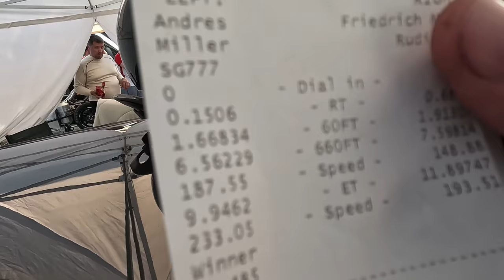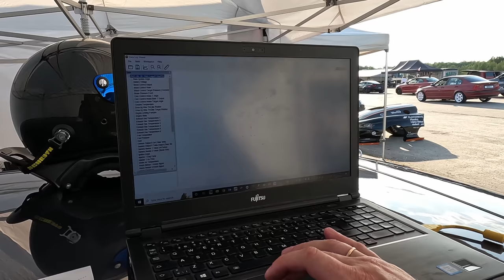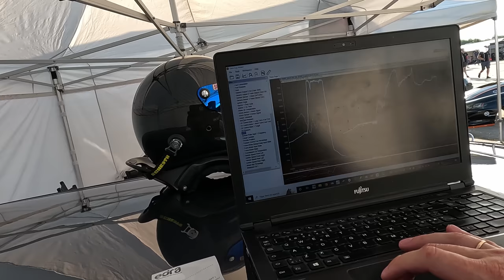Võistlused | EDRA NATIONALS - Kuidas näeb välja võistlejate rajaäärne elu?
Oleme tükkjagu videodega ajast maas suure töötempo tõttu kuid üritame nüüd tasapisi järgi jõuda. Nüüd siis 1. osa  AMEERIKA AUTO EDRA NATIONALS teisest etapist. Vaatame mis Viljar toimetas raja ääres ja kuidas meie töökojast läbi käinud masinatel läheb.